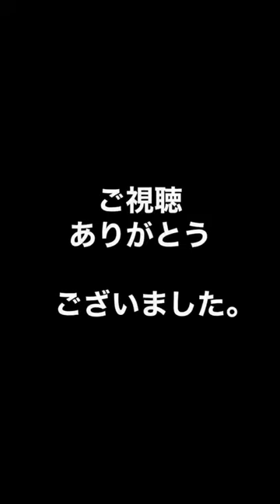ハイキャパE も 欲しくなってきた。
18歳以上用

電動ハイキャパe
も

欲しくなって
きました！